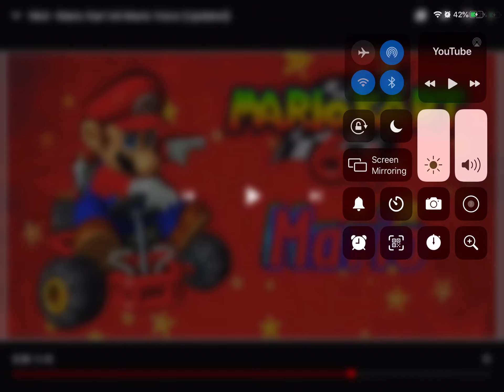Mario - Mama Mia!